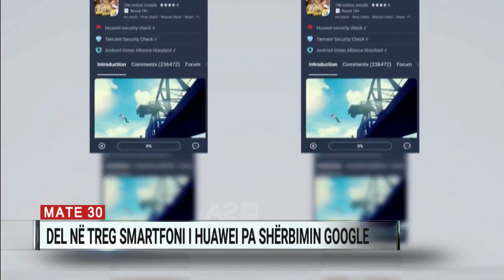Raportimi i përjavshëm i gazetares Alba Prifti nga CNN Atlanta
Nga sot dhe për çdo të premte, kolegia Alba Prifti, gazetare e CNN, raporton nga selia qendrore e CNN në Atlanta për zhvillime të cilat kanë pasur mbulim mediatik nga CNN.